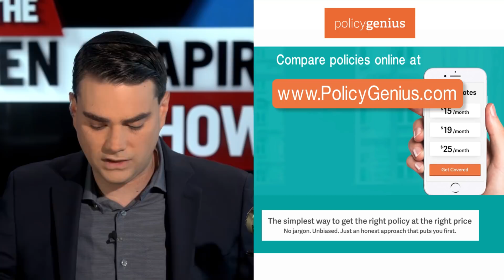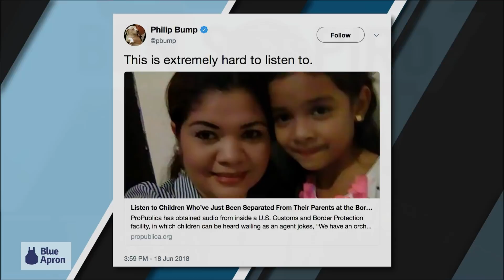The Immigration Wars Heat Up | Ep. 563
Trump fights back, the media continues its assault, and the Department of Justice Inspector General goes after the FBI.